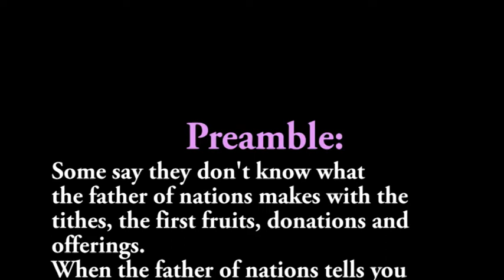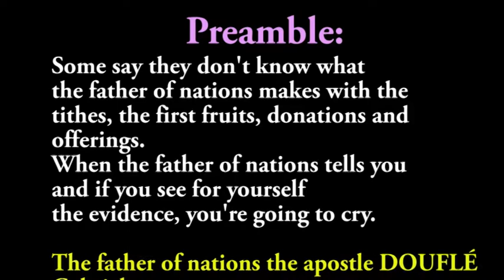Some say they don't know what the father of nations makes with the tithes the first fruits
Some say they don't know what
the father of nations makes with the tithes the
first fruits